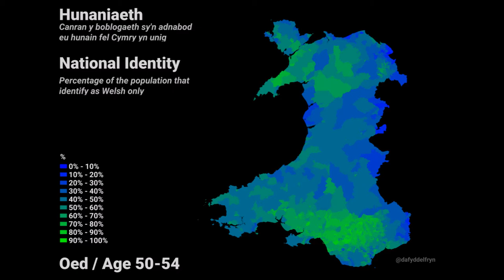Hunaniaeth Cymreig / Welsh National Identity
Hunaniaeth Cymreig yn ôl oedran (data cyfrifiad 2011)

Welsh National Identity grouped by age (census 2011 data)